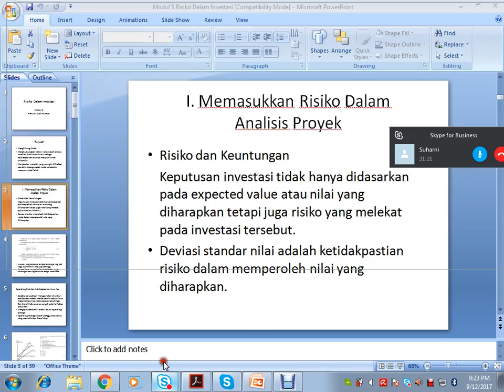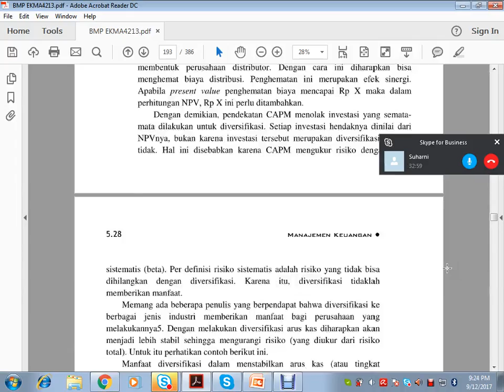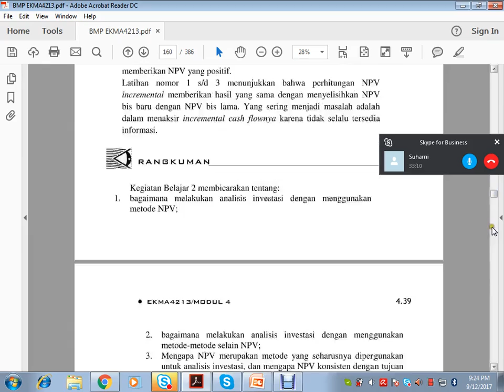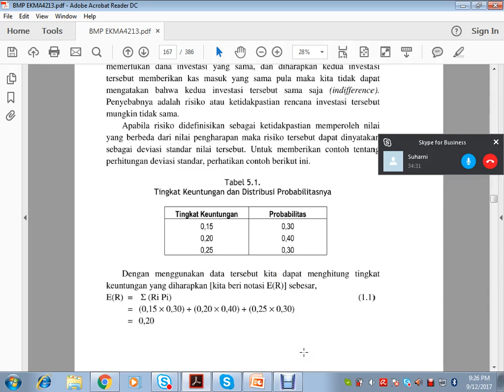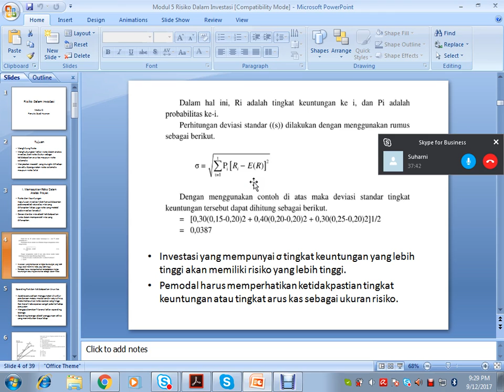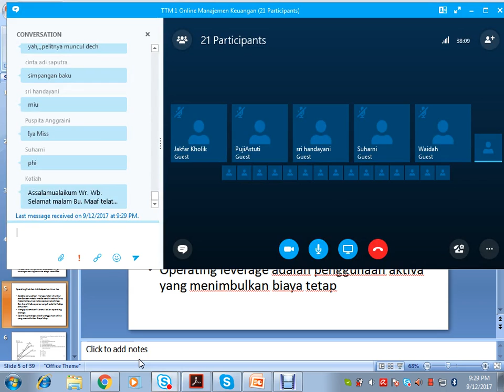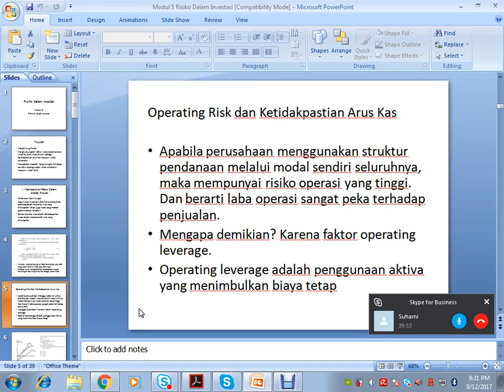2017 2 Manajemen Keuangan UTT OL5 12092017 Part 2